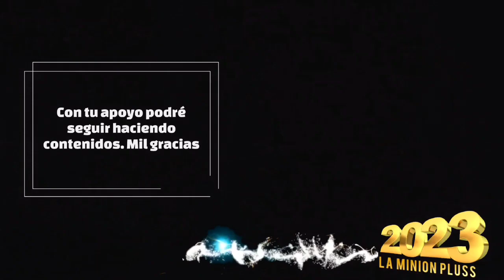No olvides en visitar el canal de La Minion Pluss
Apoya el canal de mi esposa ya que estará subiendo 3 videos de buen contenido
Aquí el enlace del canal.